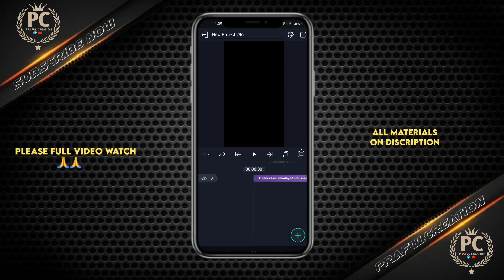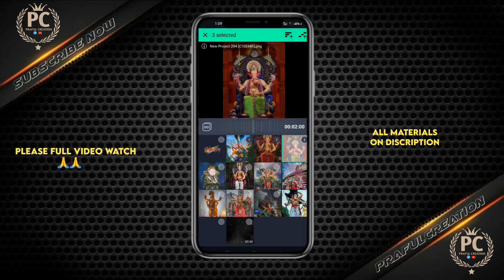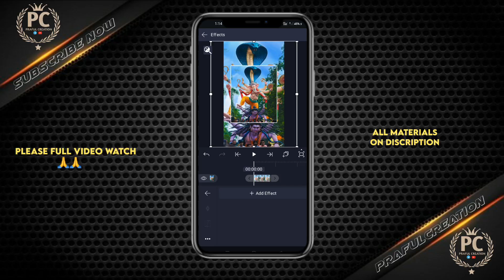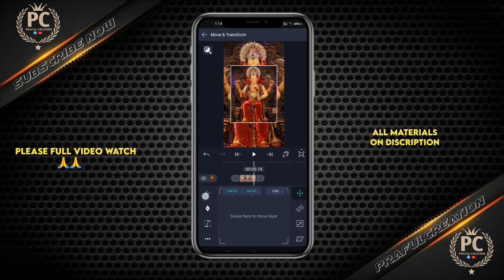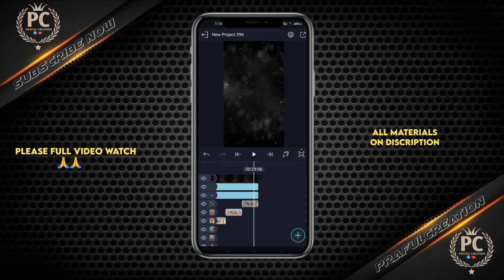ganesh chaturthi special video editing |flip layer video status editing|alight motion video editing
ganesh chaturthi video editing 2022
ganesh chaturthi status editing alight motion
ganesh chaturthi banner video editing

Please contact.

Best Trending 3D Ganesh Chaturthi Special video editing Alight Motion Ganesh Chaturthi Status